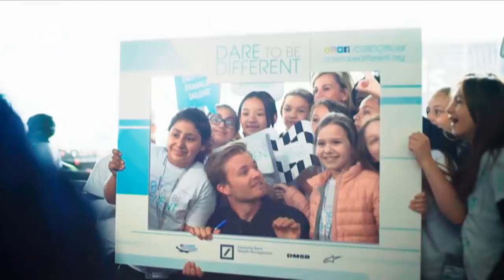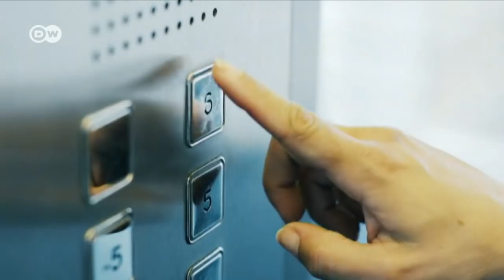Las mujeres en la Fórmula 1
En los deportes de motor es raro ver a mujeres. Pero ellas pueden desarrollar automóviles, sentarse al volante y pisar el acelerador. Cristina Cubas conversa con la ex piloto de Fórmula 1 Susie Wolff.